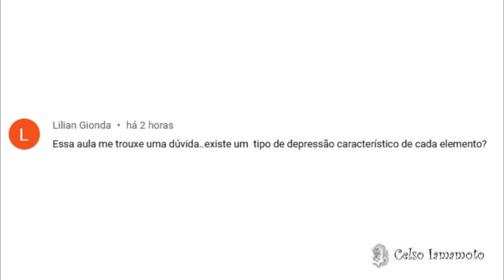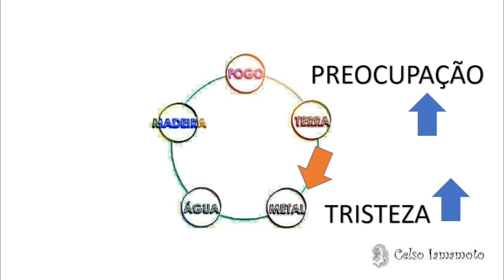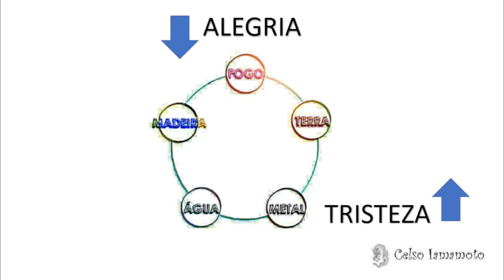Pode ter depressão em todos os elementos?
As emoções não estão dissociadas da avaliação do estado geral das energias do corpo, sendo associadas a um bom estado de saúde.
Aprenda mais acupuntura
Cursos online de acupuntura